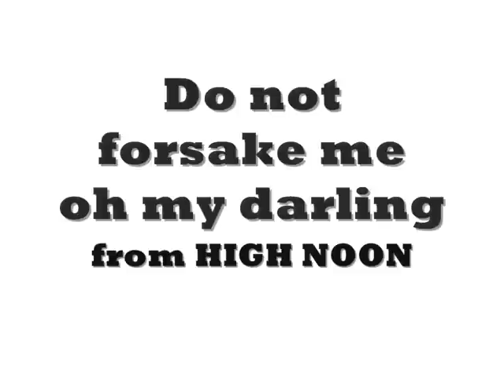Bruce Low "Do not forsake me" (English)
Yesterday I've uploaded the German version of this song by Bruce Low ( = Ernst Bielke) Today, here comes the same man, singing the same song - in the English original language. Please enjoy!

Rolf

DO NOT FORSAKE ME OH MY DARLING
(title song from the Western movie
"High Noon" with Gary Cooper and Grace Kelly)
lyrics:

Do not forsake me O my darlin'
On this our wedding day.
Wait, wait along.
The noonday train will bring Frank Miller.
If I'm a man I must be brave
And I must face the man who hates me
Or lie a coward, a craven coward,
Or lie a coward in my grave.

O to be torn 'twixt love and duty!
S'posin' I lose my fair-haired beauty!
Look at that big hand move along
Nearin' high noon.

He made a vow while in State's Prison,
Vow'd it would be my life or his and
I'm not afraid of death, but O,
What will I do if you leave me?

You made that promise when we wed.
Although you're grievin', I can't be leavin'
Until I shoot Frank Miller dead.

Wait along, wait along
Wait along
Wait along